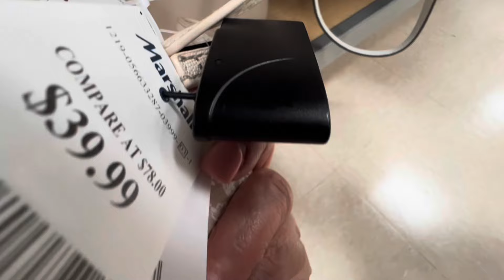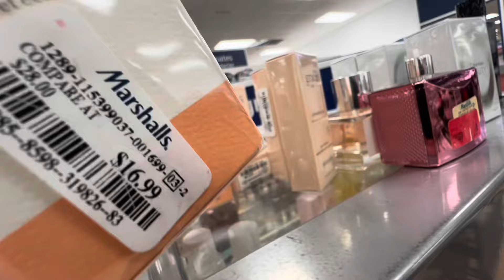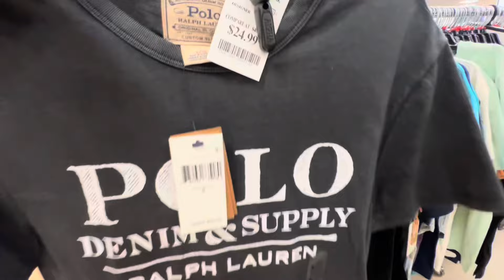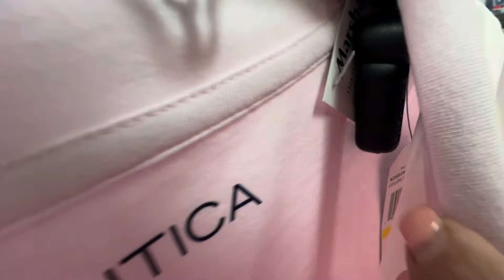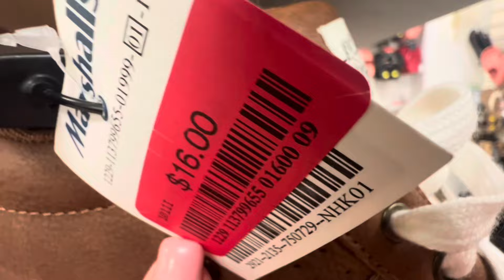😱❤️‍🔥Marshalls:bolsas, zapatos,ropa y más ❗️Handbags, shoes, clothing & more ❗️😱❤️‍🔥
Hola bienvenid@s a tod@s lo más nuevo en Marshalls ..bolsas, zapatos, perfumes . Muchas Gracias por tu apoyo regálame un like 👍🏻  subscribete y  comparte . Bendecida tarde 🙏🏻💕🌸💕